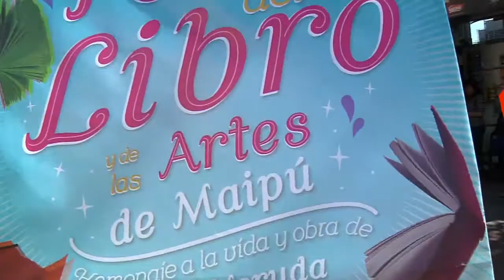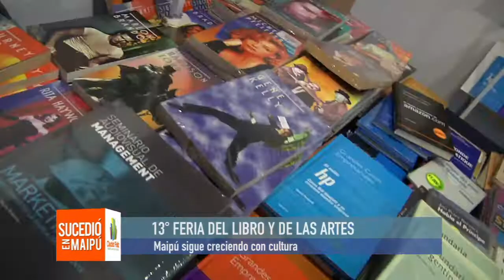13° FERIA DEL LIBRO Y DE LAS ARTES DE MAIPÚ